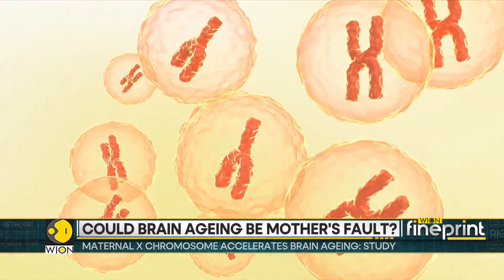Chromosome X: Could Brain Ageing Be Linked to Your Mother's Genes? | WION Fineprint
New research suggests that brain ageing might be influenced by genetic factors passed down from your mother, raising intriguing questions about the role of maternal DNA in cognitive health.